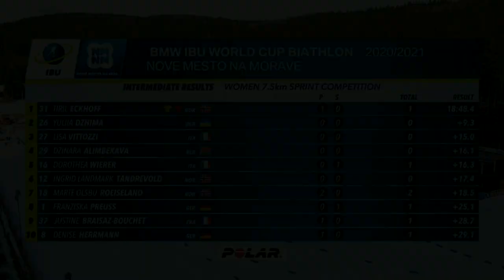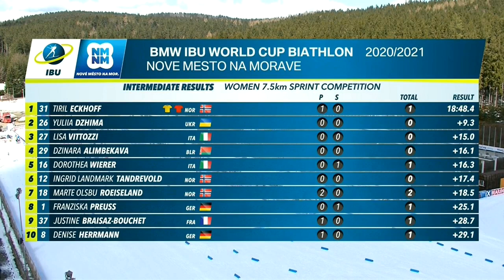TIRIL ECKHOFF 1.th Place Women Sprint 7,5 km Nove Mesto 2021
BMW IBU BIATHLON-WELTCUP Nove Mesto 2021
TIRIL ECKHOFF (NOR) 1.th Place Sprint 7,5 km